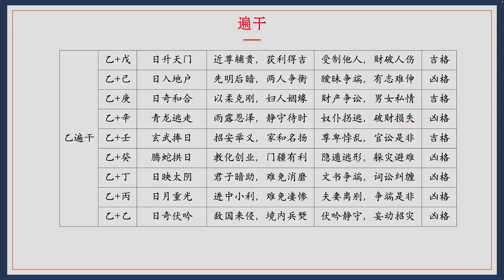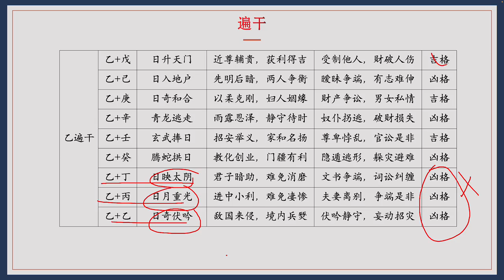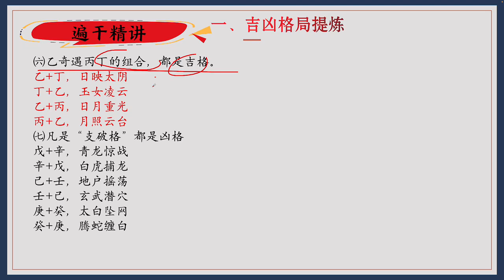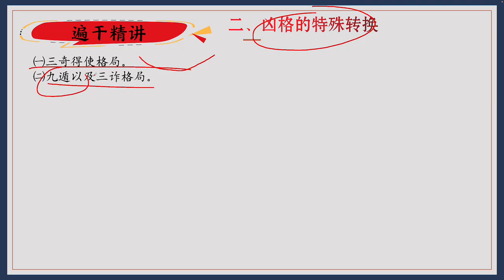第39讲｜陈春林讲遍干